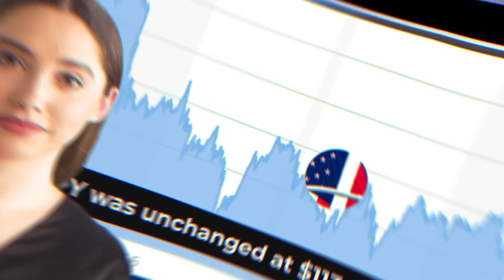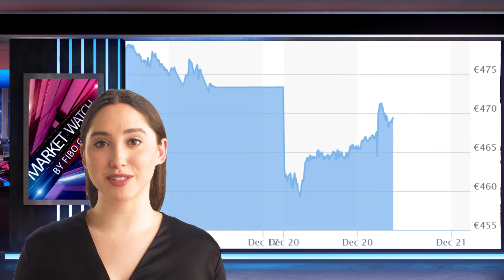Forex daily analysis from FIBO Group (12/21/2021)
In today's release, we’ll cover the following topics:
00:00 | Market Watch by FIBO Group
00:09 | Overview
01:10 | Asia Pacific
01:47 | Europe
02:36 | America

Overview
Stocks rose Tuesday with U.S. equity futures on bets that vaccines will help to tame an omicron virus epidemic and signs that U.S. President Joe Biden might yet revive his $2 trillion economic agenda.
European shares recovered. The Europe's Stoxx 600 increased almost 1%.
Asian shares gained strength from a rebound in Japan, and a rise in Chinese property developers.
Contracts on the S&P 500 futures and the Nasdaq 100 futures were also positive, which indicates stabilization following a drop in global equity indexes this month.
Spot gold rose 0.3%, to $1.797.14 per ounce. As a result of increased risk sentiment, gold remained in a tight range.
Markets are bouncing around as investors evaluate economic risks due to the spread of the Omicron virus variant and hawkish central bank pivot.

Asia Pacific
Asian shares rose on Tuesday, despite a tough Wall Street session. Chinese markets celebrated Beijing's decision to aid troubled property companies.
Japan's Nikkei rose 2.2% following two sessions of decline. Advantest and Tokyo Electron, both chip-related companies, led the pack. Investors bought into Monday's massive selloff. Australian stocks rose 0.9%.
The MSCI Asia Pacific Index rose 1.1%
The Japanese yen was unchanged at 113.58 dollars.

Europe
After a severe selloff in the previous session on Tuesday, European shares recovered. Concerns about the Omicron coronavirus variant were offset by a rebound in commodity stocks.
The pan-European STOXX 600 gained 1.0%, with miners and oil stock among the largest winners due to higher copper and crude oil prices and a slight increase in risk appetite.
The outlook for inflation is being assessed by central bank policymakers. Luis de Guindos, Vice President of the European Central Bank, said Monday that the spike in inflation in the euro area will not last as long as initially expected.
The euro rose by about 1.18% to 1.13 at the price level.
British Pound recovered up to 1.3250.

America
After Monday's sell-off, stock futures rose Tuesday morning amid concerns about the fast-growing Covid omicron variant.
Futures on Dow Jones Industrial Average rose 250 points
After a disappointing Wall Street day with low volume trading ahead of the holidays, overnight action was initiated.
Despite Democratic Senator Joe Manchin's opposition, the Senate will vote in January on Biden’s comprehensive climate and social safety net bill. It is not clear if Democrats will attempt to pass a smaller bill which only includes parts of the entire package.